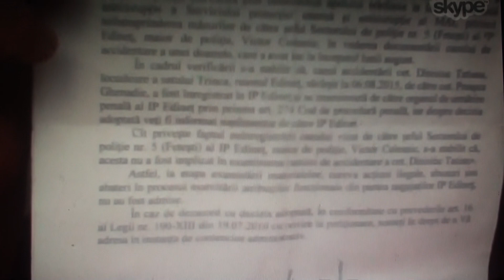Au deschis dosar penal, după ce poliția a încercat să ascundă un accident rutier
Nicolae Petrovici a vorbit recent despre un accident rutier din luna august curent în s.Trinca, Edicenț. Omul spunea că o consăteancă a fost accidentată de un cetățean cu scuterul, care conducea transportul în stare de ebrietate. Atunci poliția a documentat greșit cazul, spunând că victima ar fi căzut de pe bicicletă. După ce a depus sesizări la MAI, Inspectoratul de poliție Edineț și la Procuratură, Petrovici a fost informat că a fost reluată cercetarea cazului, a fost identificat autorul accidentului și a fost inițiată o cauză penală pe acest caz, relatează Curaj.TV

În același răspuns primit de la Poliție, Nicolae Petrovici este anunțat că, între timp, bănuitul a reușit să plece peste hotare.